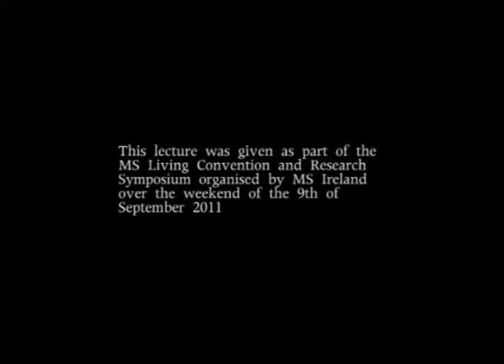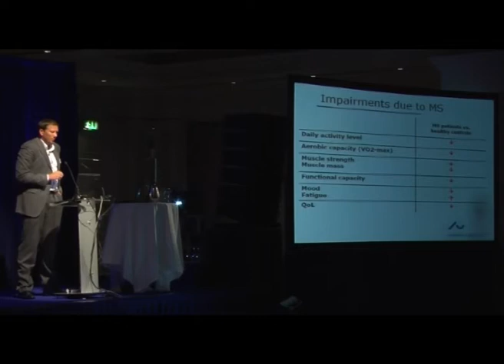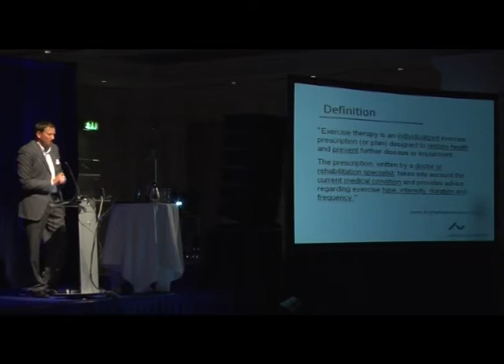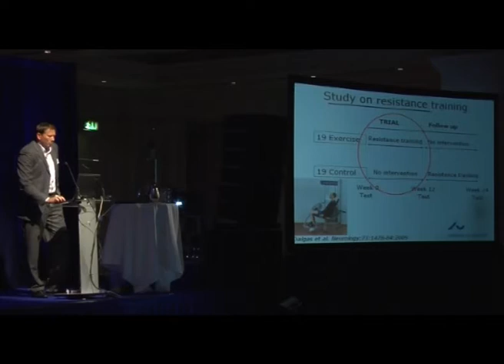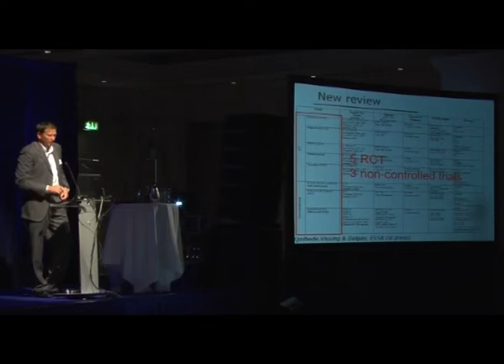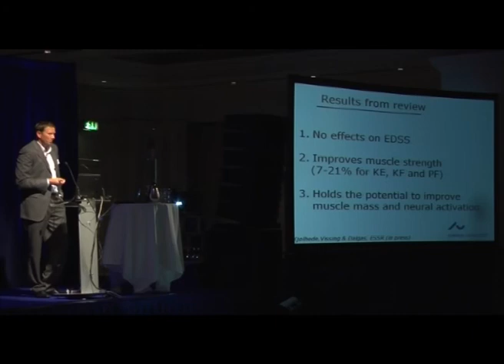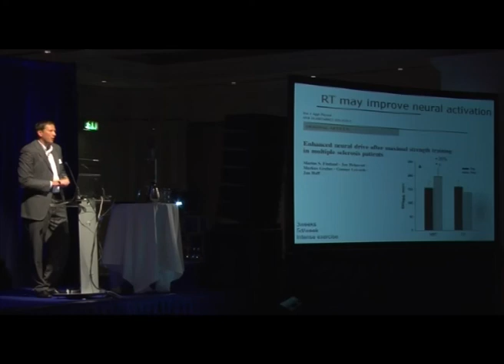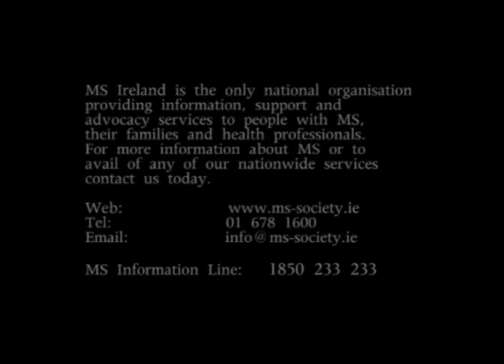Resistance Training Reduces Disability - Prof Ulrik Dalgas